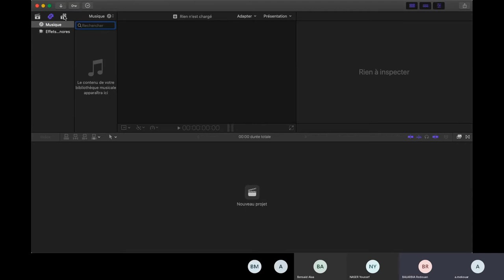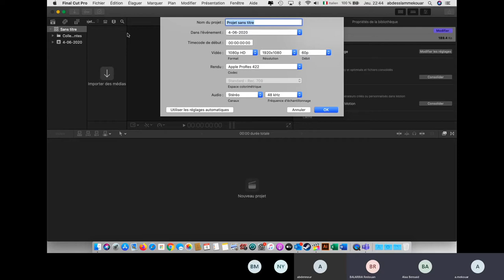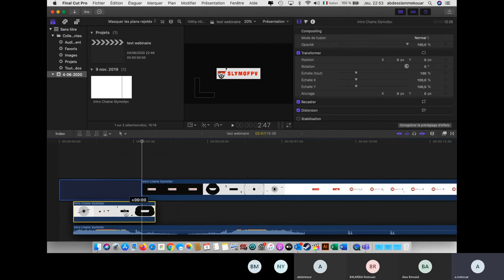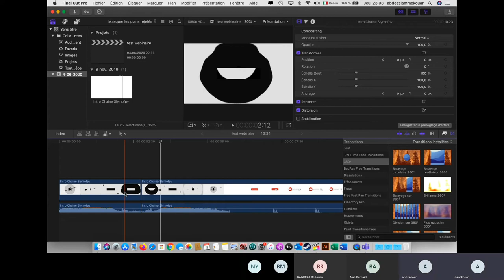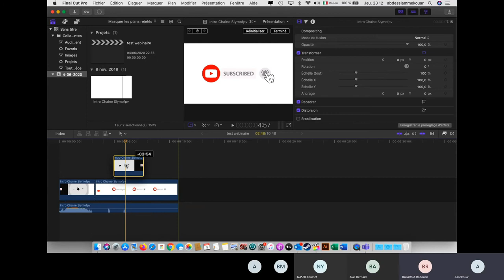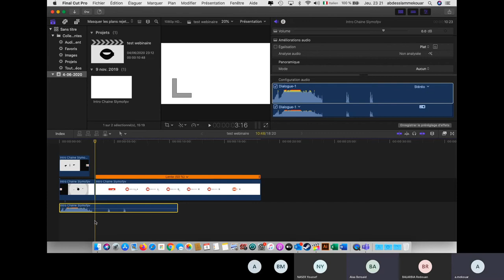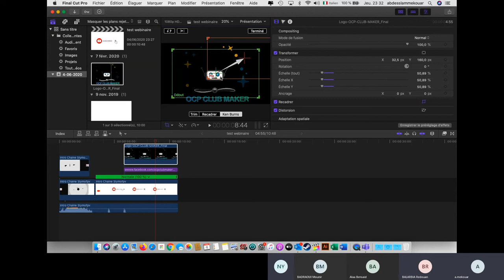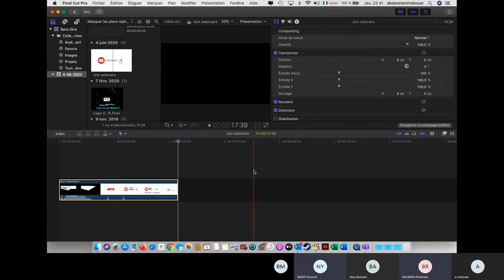FinalCut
PS CC